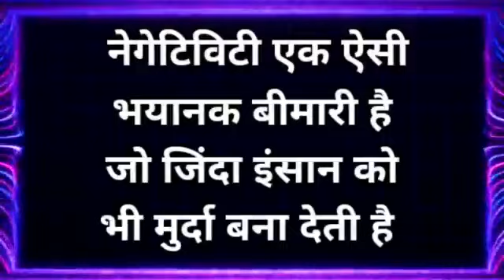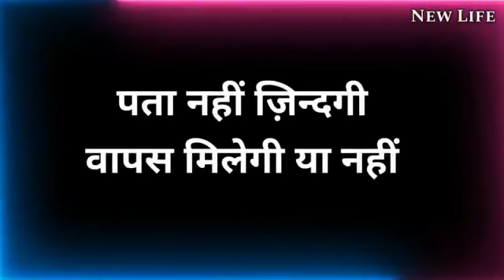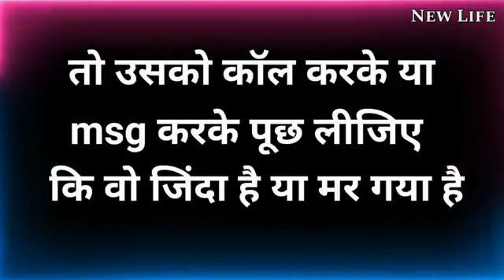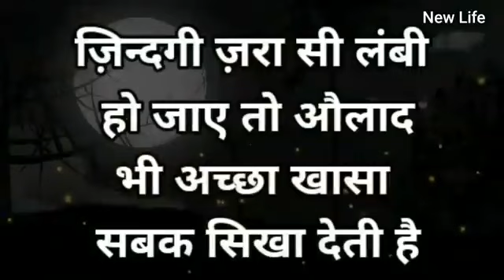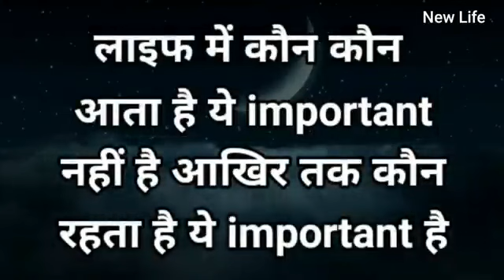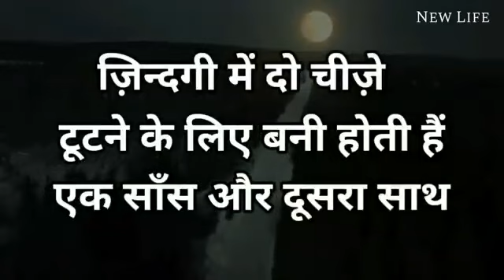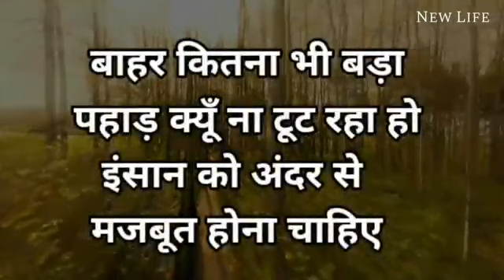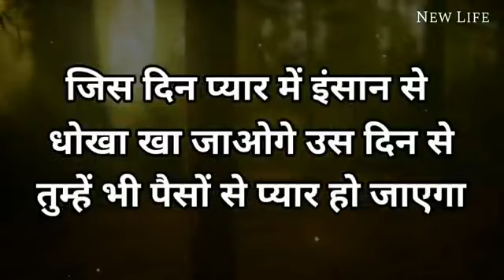बैचेन परेशान मन शांत होगा इसे जरूर सुनो🙏@TheBeastMotivation